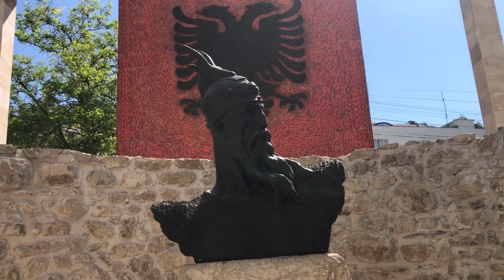BASHKIA LEZHE PERKUJTON 619 VJETORIN E LINDJES SE HEROIT TONË KOMBËTAR GJERGJ KASTRIOTI SKENDERBEU.